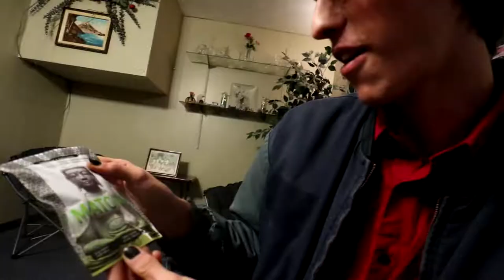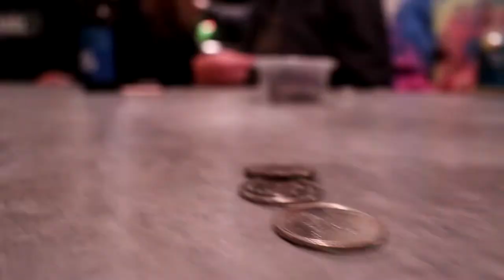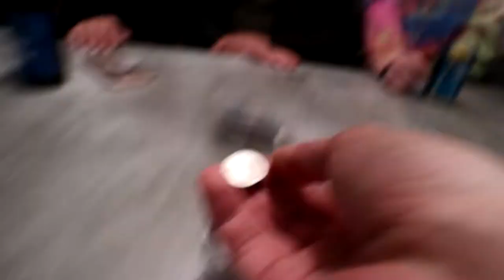FAMILY CHRISTMAS GAMBLING?!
VLOG #334 - It ain't a Dube family Christmas without a little money on the line!